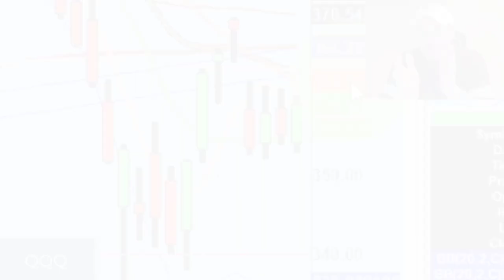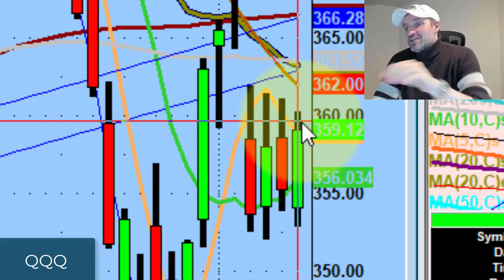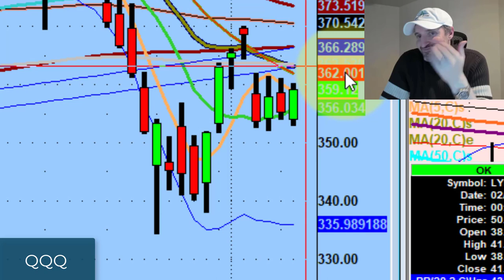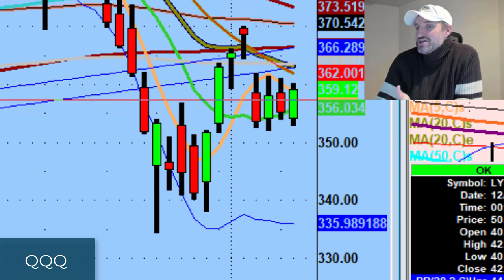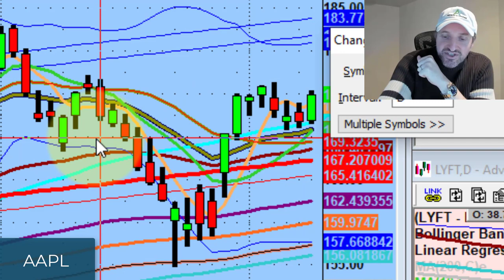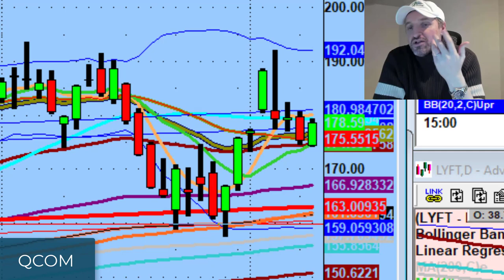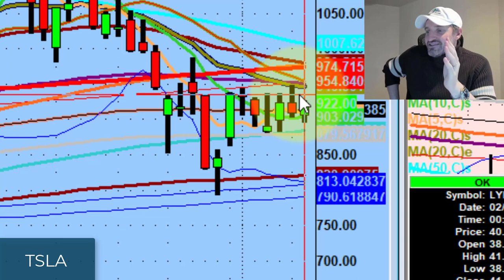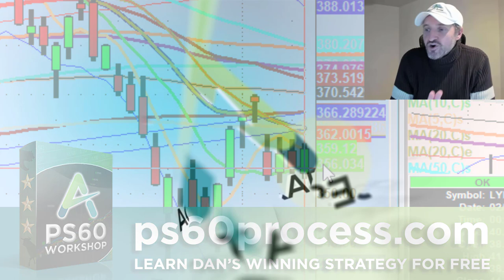This Apple Stock (AAPL) Setup Has Great Trading Potential | Stock Market Technical Analysis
This is just not a market where you buy and hold. Period.

Tonight we discuss why you should never try to predict trades, the fallacy with stocks being "cheap" right now, and setups forming on Tesla (TSLA), Nvidia (NVDA), and Apple (AAPL).

💚 COMMUNITY SUPPORT 💚